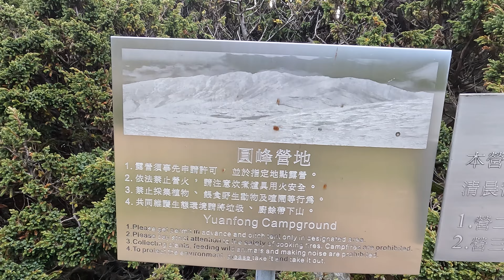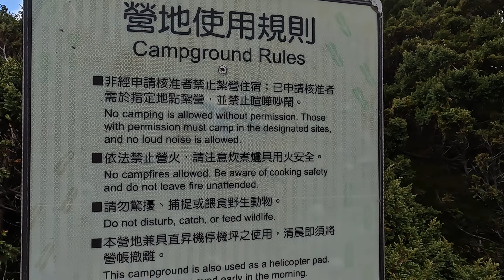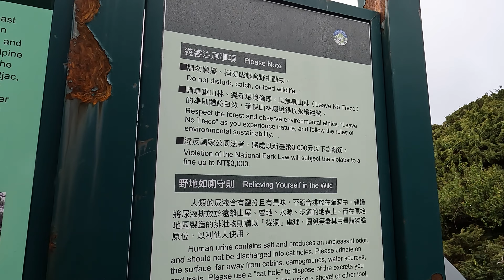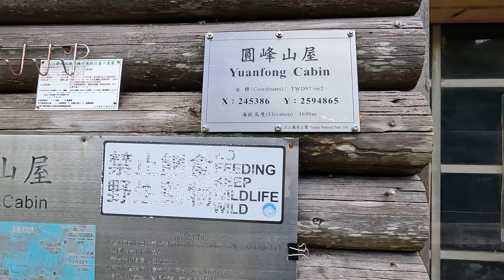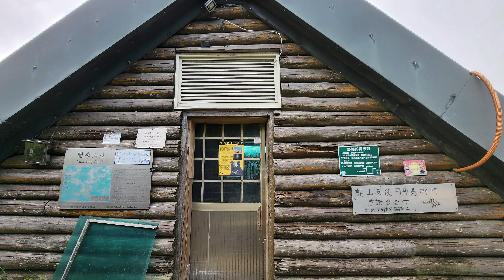[全程紀錄] 台灣最高稜線 - 玉山南稜 ( 主東岔➞圓峰山屋 )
[全程紀錄] 台灣最高稜線 - 玉山南稜線 ( 主東岔➞圓峰山屋 )
影片段落
00:00      主東岔路口
02:47      開始右下切
07:45      下切結束
12:00      換到稜線左側 (東側)
21:18      通過第一個高點
26:23      回望玉山主峰
34:00      右下切
38:44      大片平坦地
39:57      平坦地旁展望處
48:25      右上切
52:50      最後一個高點
54:20      展望圓峰和圓峰山屋
1:02:10   右往排雲左往圓峰山屋岔路
1:08:00   圓峰營地 (營一)
1:10:31   圓峰山屋

本次行程時間資訊 :
( 各人腳程不同時間僅供參考 )
00：37   排雲登山服務中心
01：16   塔塔加玉山登山口
03：41   排雲山莊
05：13   主北岔路口
05：35   玉山主峰  剛日出完不久  往玉山東峰出發
06：50   登頂玉山東峰  海拔 3869公尺
08：14   回到主東岔路口
09：35   往排雲山莊岔路
09：43   圓峰山屋
10：48   主南岔
11：11   排雲山莊
14：16   塔塔加玉山登山口

相關影片
[搭公車爬山去] 玉山後四峰 DAY0 DAY1 塔塔加登山口➞圓峰山屋 (交通 住宿 行程紀錄)

登山日期：2022-07